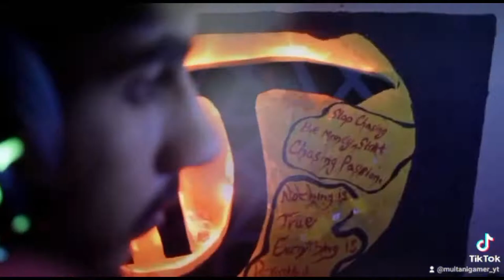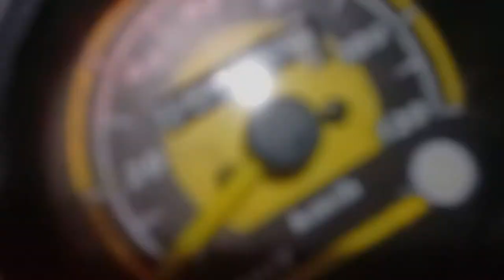GETTING MY BIKE Washed | CAFE RACER | VLOG #7 | MULTANI GAMER